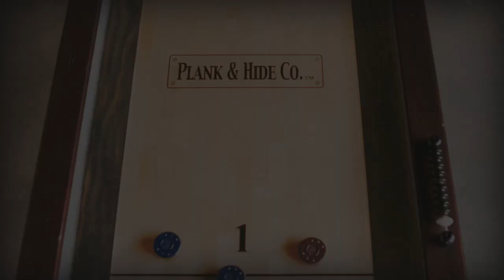Plank and Hide "Paxton" Shuffleboard